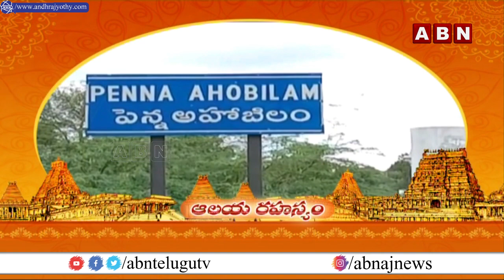పెన్నఅహోబిలం ఆలయ రహస్యం | Penna Ahobilam Temple Secret | ABN Devotional